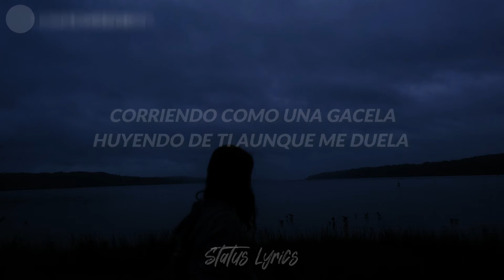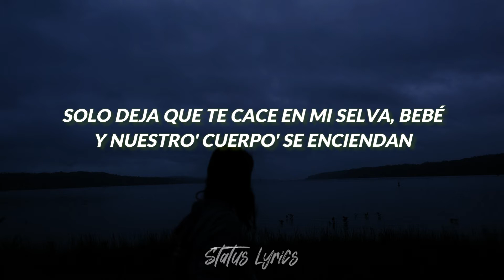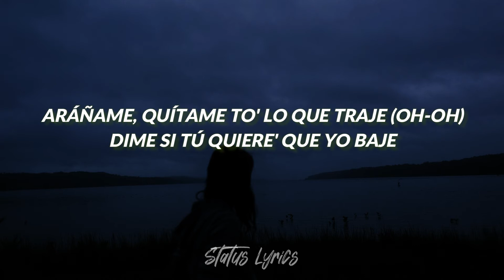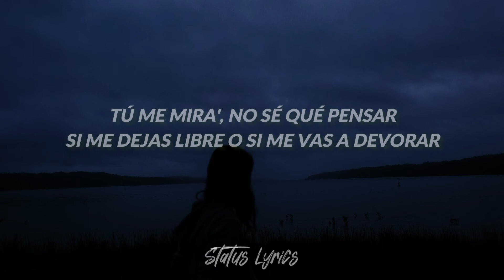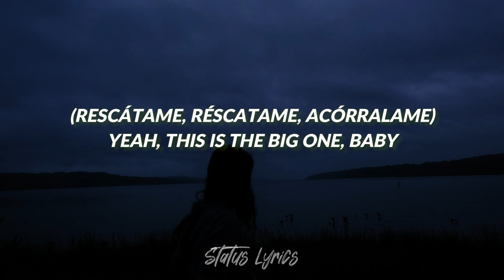Maria Becerra, Tiago PZK - Cázame (LETRA)